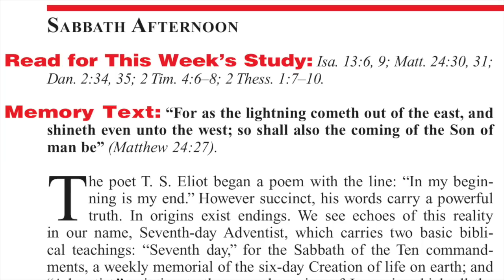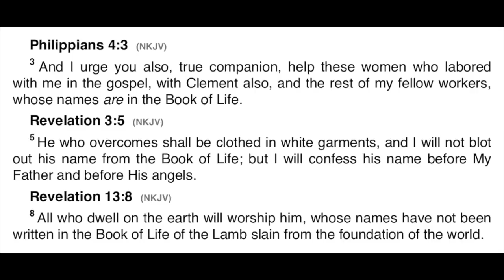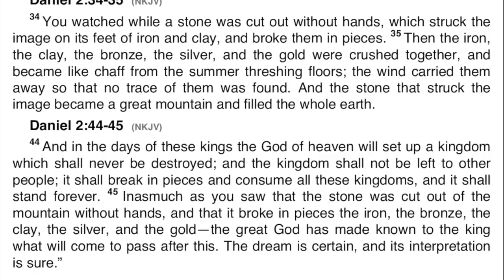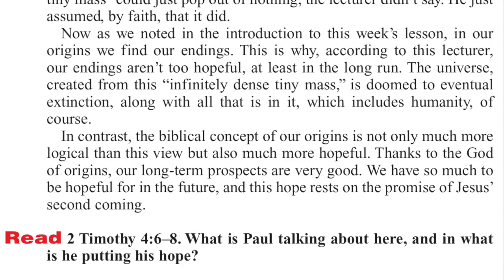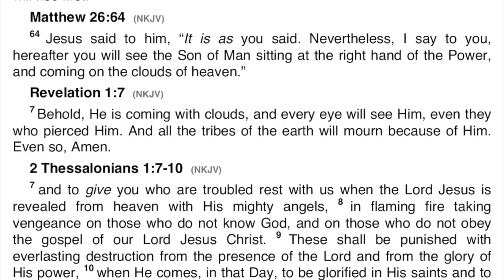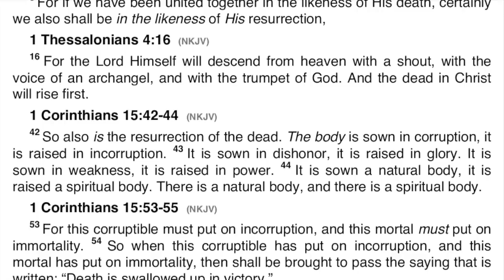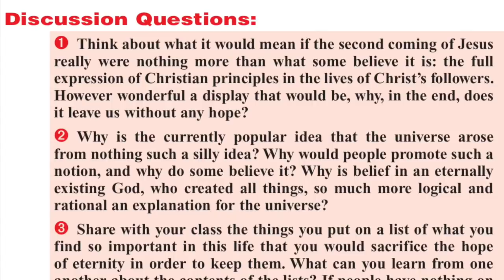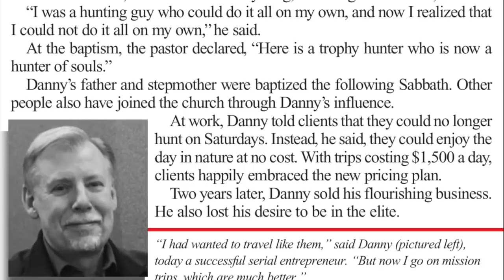2018 Q2 Lesson 13 – The Return of Our Lord Jesus